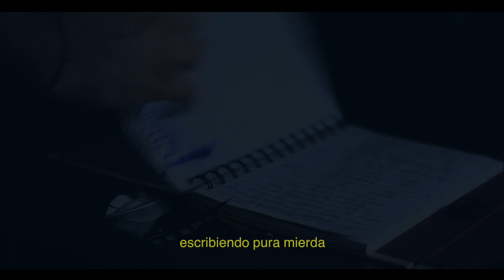¿Cómo te sientes? - Camelia Rap (Beat x Dedos de Mantequilla)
Instrumental libre x
Dedos de Mantequilla
Muy Rifado 🔥

Visual:
Camelia Rap